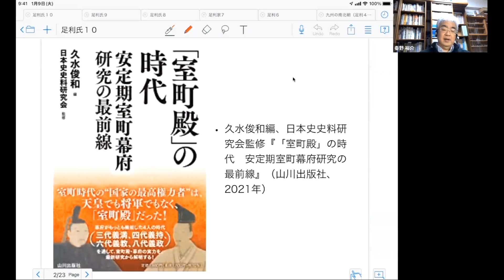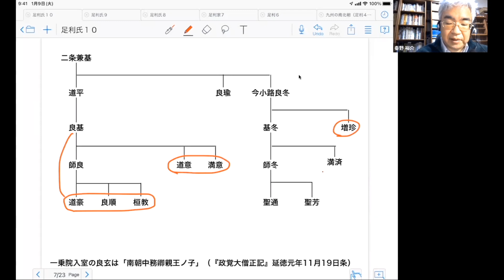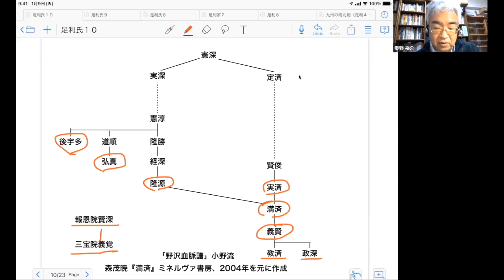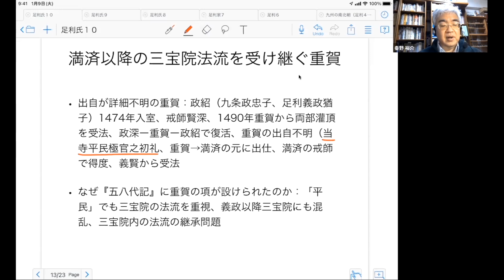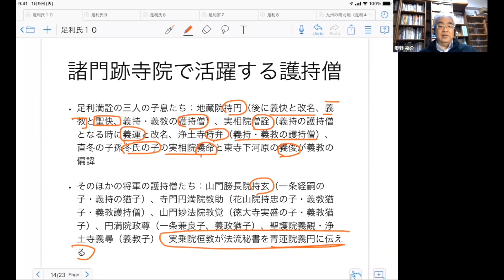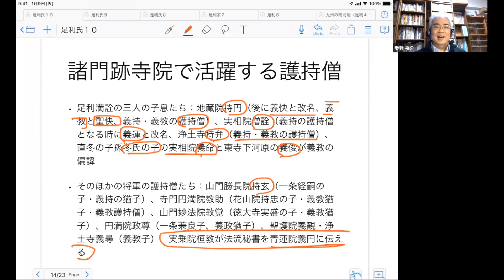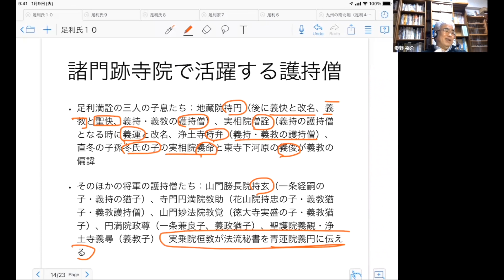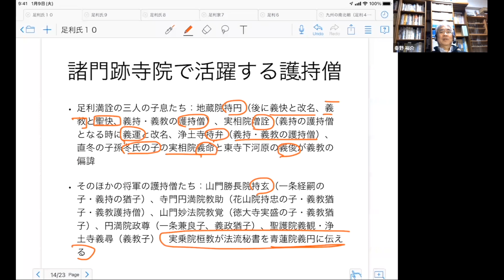戦国大名47 足利家24 将軍家と門跡寺院・護持僧【研究者と学ぶ日本史】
門跡寺院は天皇家・摂関家から門跡を迎えていましたが、義満の頃から将軍家の子弟が門跡になるようになりました。三宝院の系譜などを交えて、室町幕府の宗教政策を解説します。